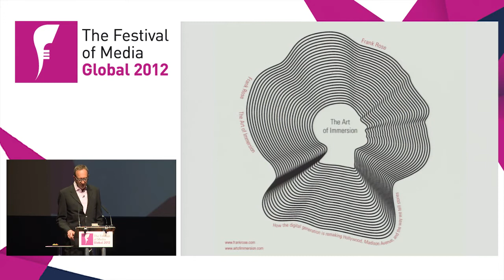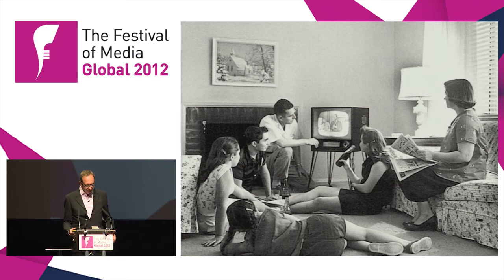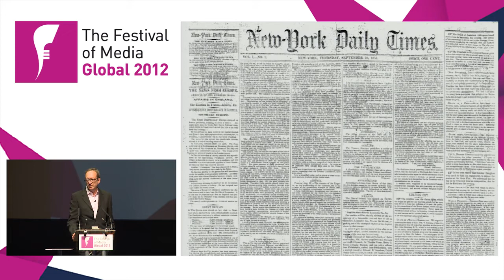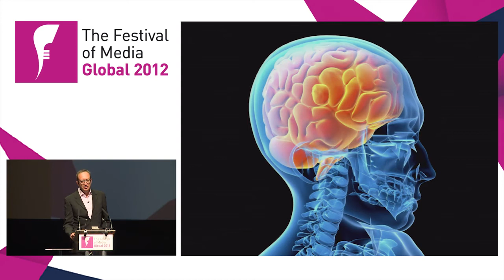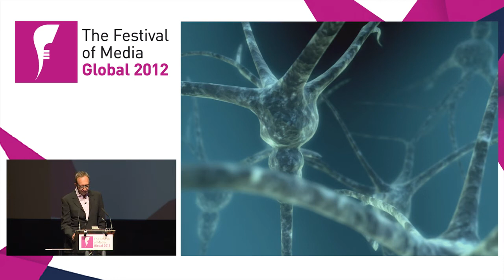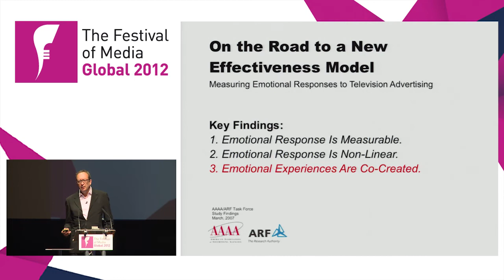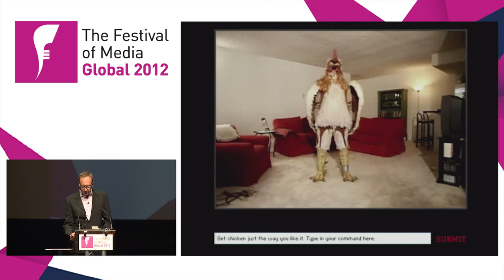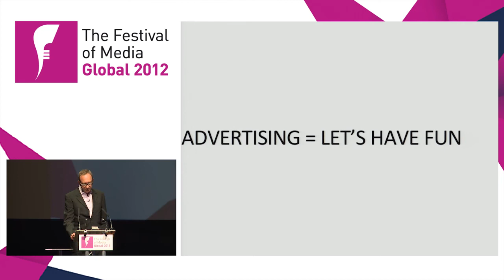Stories from the edge: Brands as publishers - Frank Rose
Frank Rose, author, The Art of Immersion

How the digital generation is remaking Hollywood, Madison Avenue, and the way we tell stories. One of the world's most insightful technology writers offers his unique perspective on the changes happening around the media industry.